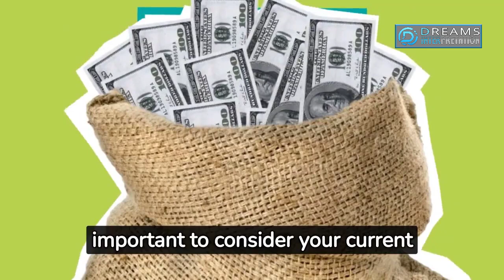Dream interpretation insurance to make money | interpretation des reves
\__Your Queries__/
interpretation des reves en islam de a à z
interpretation des reves freud
interpretation des reves en islam
interpretation des reves de a à z
interpretation des reves mohamed sanogo
interpretation des reves de l'eau
interpretation des reves spirituel
interpretation des reves caca
interpretation des reves chaussures
interpretation des reves voiture
interpretation des reves mariage
interpretation des reves cheval
interpretation des reves jung
interpretation des reves pasteur
signification des reves
signification des reves serpent
signification des reves recevoir de l'argent
signification des reves mariage
signification des reves de l'eau
signification des reves chien
signification des reves islam
signification des reves etre enceinte
signification des reves bebe
signification des reves amour
signification des reves
signification des rêves d'argent
les signification des rêves
trash signification des reves
signification reves
interpretation de reves
interpretation du reve
interprétation du rêve se voir dans la parcelle familiale
dictionnaire des reves
dictionnaire des reves gratuit de a a z
dictionnaire des reves interpretation des reves-signification
dictionnaire des rêves
signification de nos rêves
dream interpretation
dream interpretation
dream interpretation jj gitahi
dream interpretation carl jung
dream interpretation freud
dream interpretation tarot reading
dream interpretation course uebert angel
dream interpretation channel
dream interpretation prophet lovy
dream interpretation by harrison nganga
dream interpretation by joshua selman
dream interpretation by evangelist joshua orekhie
dream interpretation robert kayanja
rever de
rever de son ex
rever de sang
rever de mort
rever de cafard en islam
rever de quelqu'un signification
rever de monter des escaliers
rever de chauve souris
rever de serpent islam
rever de toile d'araignée
rever de serpent noir
rever de toile d'araignée islam
rever de faire la priere
rever de voiture qui brule en islam
rever de voir une belle femme